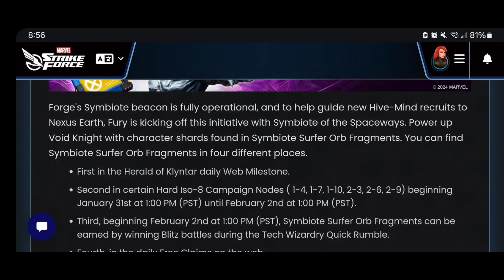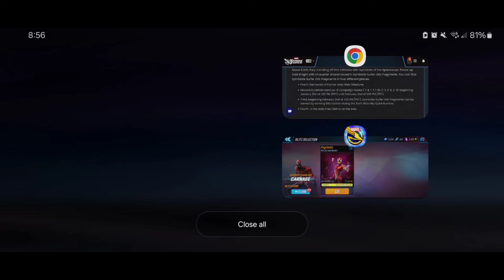VOID KNIGHT PART 3 TODAY! IT'S TIME TO BLITZ! NO MORE CONFUSING EVENTS! | MARVEL Strike Force - MSF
VOID KNIGHT PART 3 TODAY! IT'S TIME TO BLITZ! NO MORE CONFUSING EVENTS! | MARVEL Strike Force - MSF - Free to Play (F2P)

Please let me know if you have any questions. Thanks again for watching! Cheers!